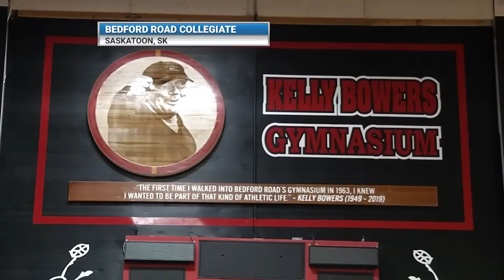BRIT 53 - Game 15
Raymond vs Holy Cross